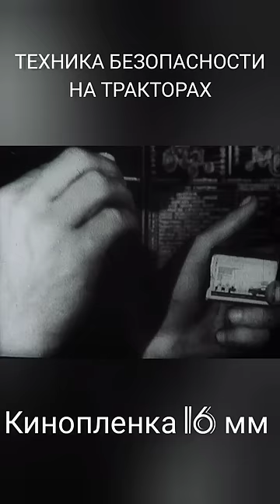ТЕХНИКА БЕЗОПАСНОСТИ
ТЕХНИКА БЕЗОПАСНОСТИ ПРИ ОБУЧЕНИИ РАБОТЕ НА ТРАКТОРАХ.(видео от Марата Янборисова)

Данные кадры были оцифрованы мной. Кинопленка 16 мм с оптической звуковой дорожкой. Выкладываю как примеры своих работ. Я только осваиваю захват данного формата. В данном фильме показывают технику безопасности при обучении на тракторах. Данная фильм копия создана в 60х. годах 20 столетия.